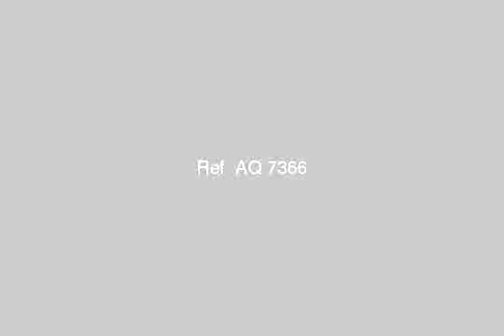Apartment for sale in heliopolis cairo - mlseg.com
شقه بمصر الجديده للبيع بأرقى مواقع مصر الجديده بميدان الحجاز , واجهه غير مجروحه تماما - 1 محمد أحمد العفيفي, المطار, قسم النزهة, القاهرة, مصر - Egypt Real Estate | Greater Cairo | Heliopolis | Apartment For Sale